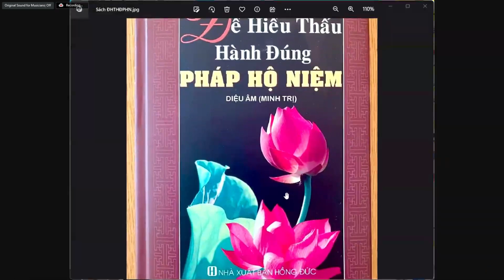Khi Hương Linh Được HN và GĐ Làm Thiện Lành HồiHướng CôngĐức Thì Cửu Huyền Đc Hưởng Lợi